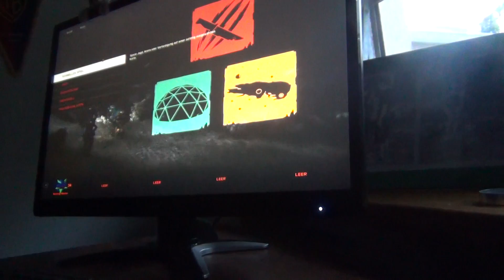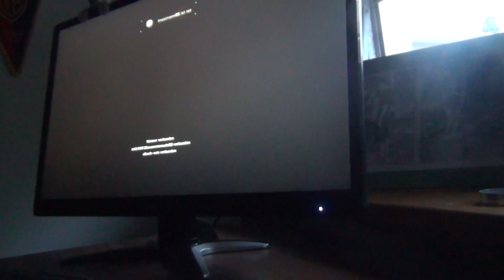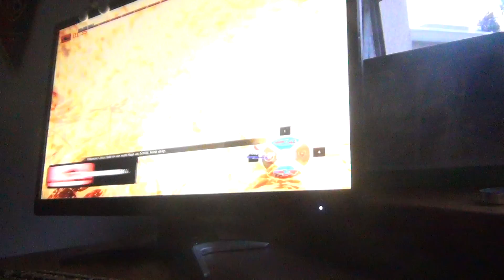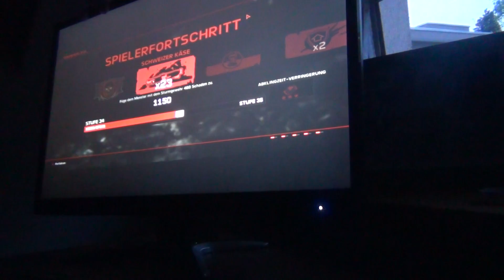let's play EVOLVE 50